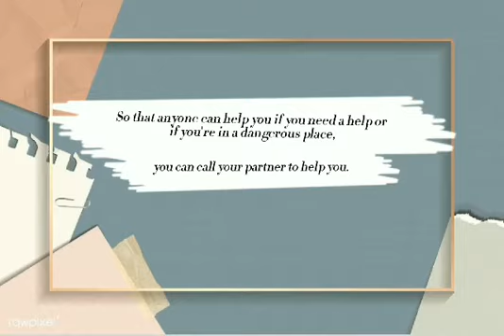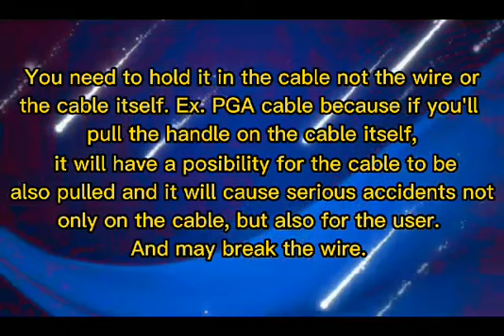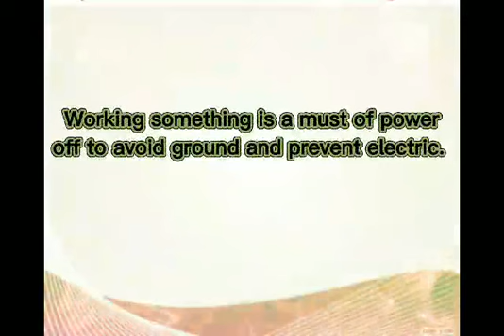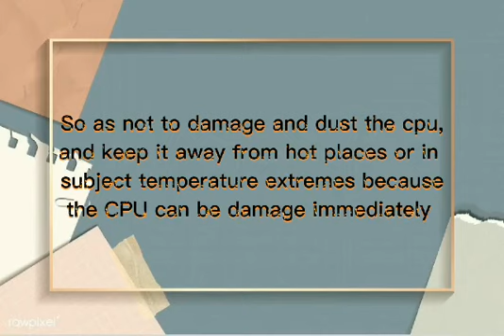OCCUPATIONAL HEALTH AND SAFETY PROCEDURES- By Shane Del Rosario NAHUM ICT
Please watch this video and support thank you and God Bless you all.